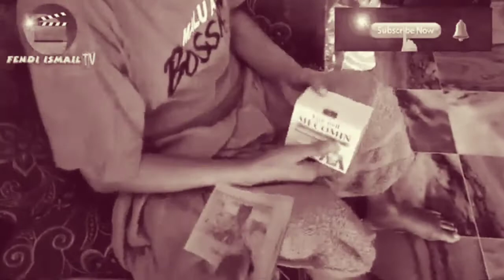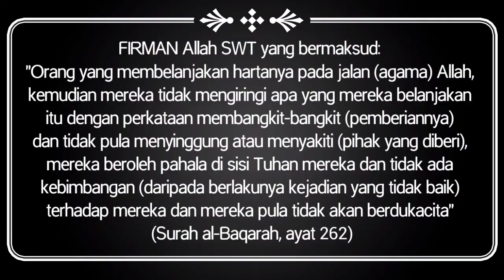Dia Perlukan Bantuan || Kamarudin Sakit Buah Pinggang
KUALA KRAU - Kesedihan Yang Ditanggung Kamarudin Muhamad setelah sebulan pemergian isteri kesayangannya sangat dirasai. Kenangan lama pahit manis bersama arwah isteri sering menjengah dalam ingatannya. Isterinya telah pergi untuk selamanya sebulan yang lalu setelah 6 tahun menderita sakit kanser.
Kini dia keseorangan meneruskan sisa kehidupan dengan menumpang rumah abangnya di Kg Pulau Raya, Rumpun Makmur yang bekerja sebagai pemandu lori.
Kamarudin pula telah disahkan mengidap sakit buah pinggang tahap 5 dan doktor menasihatnya agar segera membuat rawatan kerana keadaan kesihatannya semakin merosot. Namun disebabkan kekangan kewangan, Kamarudin hanya mampu pasrah dan berserah kepada Allah SWT. Setiap kali selepas solat beliau sentiasa berdoa agar Allah permudahkan segala urusan dan kesihatannya.
Kepada insan prihatin yang sudi membantu Kamarudin, anda boleh hubunginya melalui talian telefon:

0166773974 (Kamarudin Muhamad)